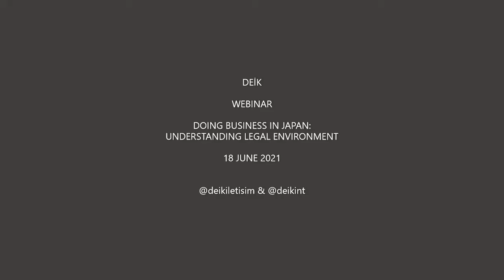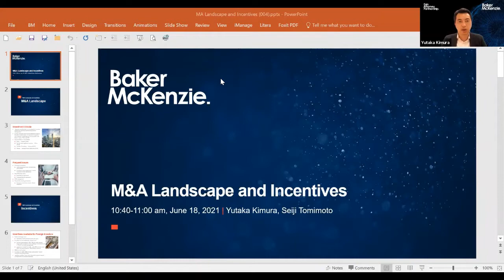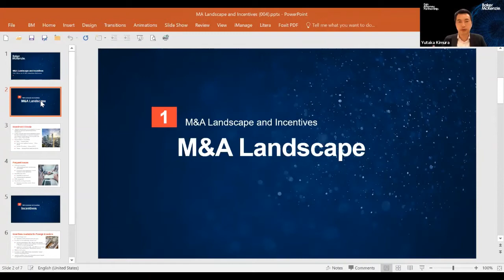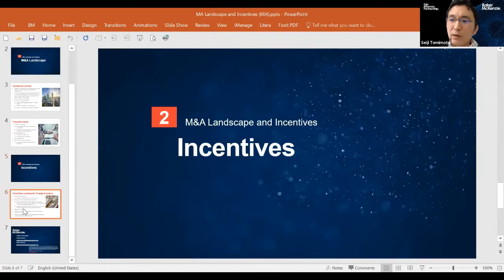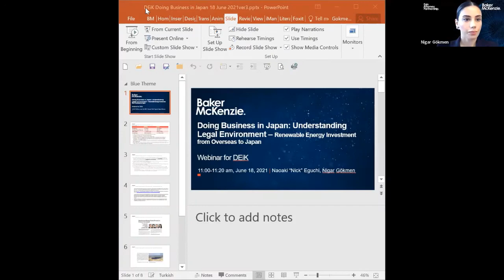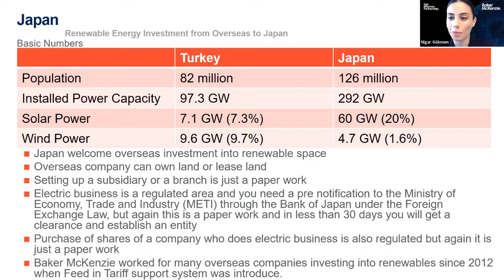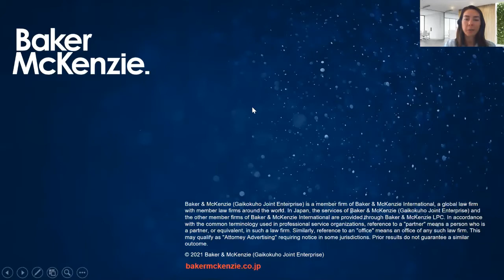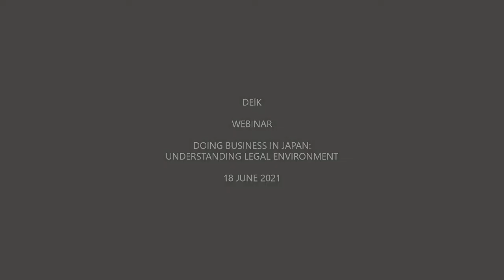DEİK WEBINAR: DOING BUSINESS IN JAPAN UNDERSTANDING LEGAL ENVIRONMENT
DEİK WEBINAR DOING BUSINESS IN JAPAN UNDERSTANDING LEGAL ENVIRONMENT 18 JUNE 2021

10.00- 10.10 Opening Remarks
Mustafa Zeki Sarıbekir, Vice Chairperson of DEIK Turkey/Japan Business Council, CEO of Sarten
10.10 – 10.20 Welcoming Remarks
Mina Arai-Ito, Senior Counsel, Baker McKenzie Tokyo Office, Founder of ZENMONDO Ecosystem
10.20 – 10.40 Session 1: Doing Business in Japan: Opportunities and Drawbacks
Perihan İnci, DEIK Turkey/Japan Business Council Member, İnci Holding, Board Member
10.40 – 11.00 Session 2: M&A Landscape and Incentives
Yutaka Kimura, M&A Partner, Baker McKenzie Tokyo Office
Seiji Tomimoto, Head of Turkish Desk & M&A Senior Associate, Baker McKenzie Tokyo Office
11.00 – 11.20 Session 3: Renewable Energy Investment from Overseas to Japan
Naoaki Eguchi, Banking & Finance Partner, Baker McKenzie Tokyo Office
Moderator: Nigar Gökmen, Head of EMI, Esin Attorney Partnership
11.20 – 11.40 Session 4: Digital Transformation and Data Regulations
Kensaku Takase, IPTech Partner, Baker McKenzie Tokyo Office
Moderator: İlay Yılmaz, Head of Japan Desk and IPTech Partner, Esin Attorney Partnership
11.40 – 12.00 Panel Discussion: Benefits of Investing in Japan / Difference of Working Culture Between Turkey and Japan
Aylin Özden, DEIK Turkey/Japan Business Council Member, ProManage, Managing Director
Moderator: Duygu Turgut, M&A Partner, Esin Attorney Partnership
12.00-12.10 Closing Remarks